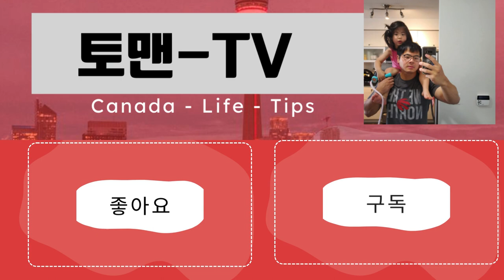경제적으로 심각한 토론토/캐나다에 대한 넋두리